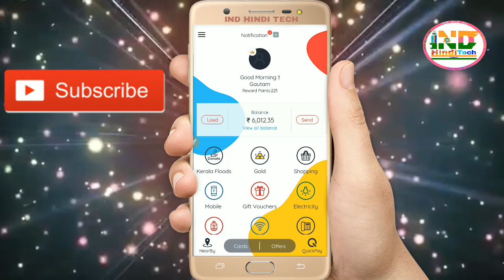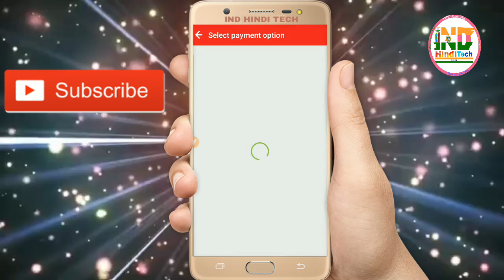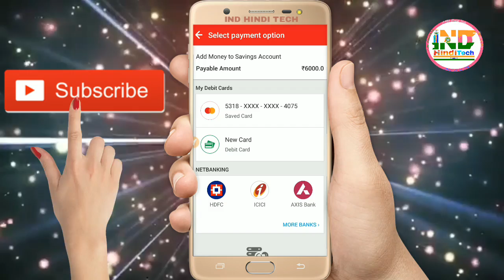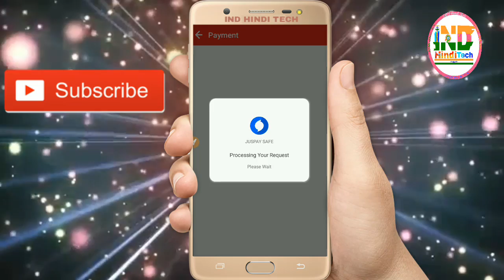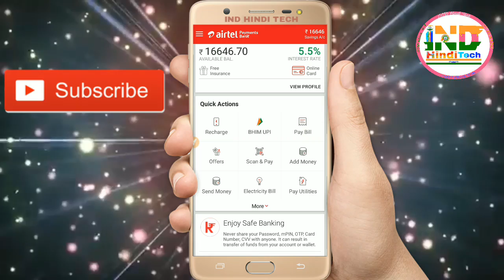Airtel Payment Bank Add Money ₹2000 Only/- By Debit Card Big Update सही है या गलत है,जरूर देखें!!!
Bad News For all user who Transfer Money credit card to bank account free via Airtel Payment Bank true or false|| Big update Airtel payment bank add money ₹2000 only Via Debit card||
हेल्लो दोस्तों,
आज के इस वीडियो में मैंने आपको एयरटेल पेमेंट बैंक के कुछ बड़े अपडेट के बारे में बताया है और वो अपडेट है की आप सिर्फ ₹2000 ही अपने डेबिट कार्ड से एक बार में ऐड कर सकते है, ऐसा सुनने को आया है और ये सही है या गलत इस वीडियो में मैं साफ तौर पर बता दिया हुआ की ये सही है या गलत और कौन से यूजर के लिए ये है या फिर मेसेज से आया हुआ अपडेट गलत है।।